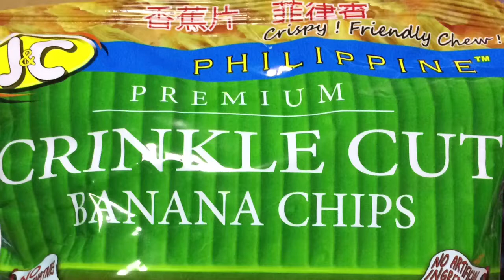【ASMR】バナナチップス【CRINKLE CUT】【PHILIPPINE】